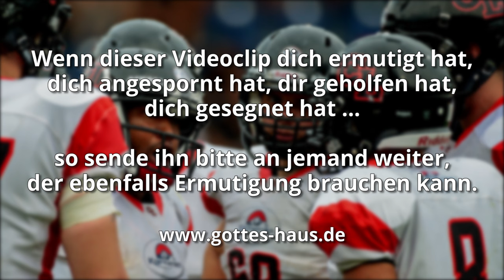Die Tricks der gegenerischen Mannschaft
Der Trainer einer Sportmannschaft berichtete von einem interessanten Prinzip aus der Sportpsychologie. Es geht darum, wie es gelingt, die gegnerische Mannschaft zu schwächen. Dazu gibt es vor allem zwei Methoden. Die eine ist, dem Gegner Angst einzujagen. Denn wenn der Gegner Angst hat, ist er schwach. Das gilt im Sport ebenso wie im normalen Leben - und ebenso wie auch im geistlichen Leben. Die zweite Methode ist, den Gegner zu ärgern. Denn wenn er sich ärgert, ist er auch schwach. Ist das nicht interessant?

Genau diese beiden Methoden wendet auch der feind an, um uns als das Volk Gottes zu schwächen. Er bläst sich auf und bedroht uns, um uns Angst einzuflößen. Das kennen wir alle.
Aber wie oft gelingt es ihm auch, uns durch Ärger zu schwächen? Mitunter reichen kleine Nebensächlichkeiten und Belanglosigkeiten aus, damit wir uns ärgern … und schon sind wir schwach.
Lass nicht zu, dass du durch Angst oder durch Ärger vom feind an der Nase herumgeführt wirst. Denn Gott will, dass du stark bist und deinen Lauf gut läufst.

Alle Bitterkeit und Wut und Zorn und Geschrei und Lästerung sei von euch weggetan, samt aller Bosheit!
Epheser 4,31

Jetzt aber legt auch ihr das alles ab: Zorn, Wut, Bosheit, Lästerung, schändliches Reden aus eurem Mund.
Kolosser 3,8

Und der Friede Gottes, der allen Verstand übersteigt, wird eure Herzen und eure Gedanken bewahren in Christus Jesus.
Philipper 4,7-8